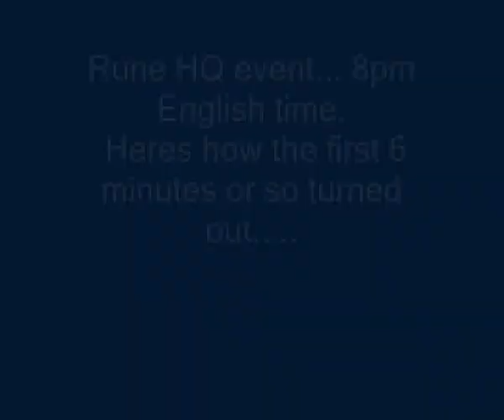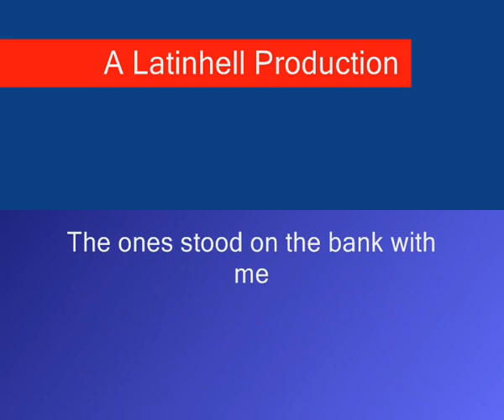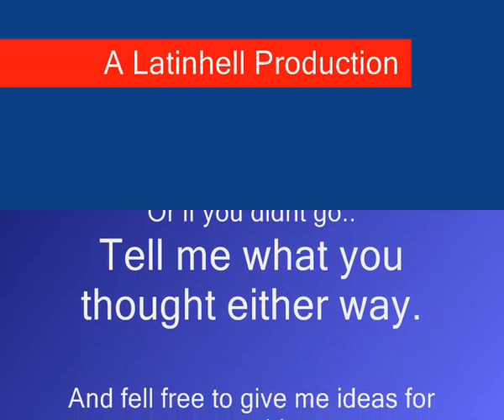RuneHQ's Homecoming Event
Event: Skill and Chill
World: 55
Date: Saturday 12th September
Time: 7pm GMT / 2pm CDT / 8pm UK
Meeting place: In front of Lumbridge Castle
It was an epic fail by the looks of things.